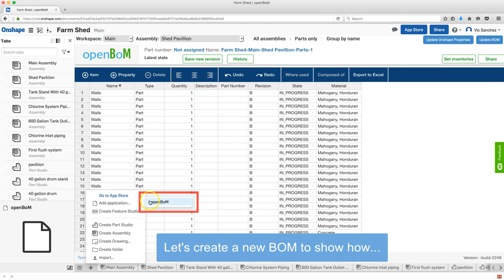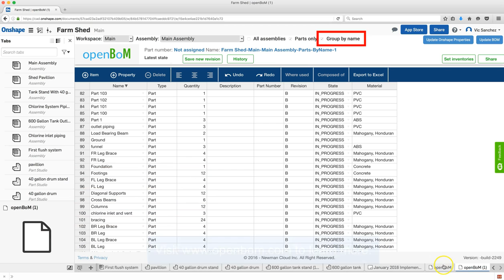openBoM Group by name feature in Onshape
If you use Part Studio to create multiple part instances you will have them duplicated in Onshape assembly with the same name multiple times.  In such situations, openBoM can help you produce an accurate BOM.  This video shows you how the 'Group by name' feature works.